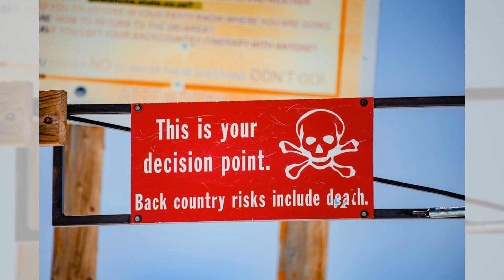情感交響樂：大腦的情緒指揮中心；決策賭場：大腦的風險與獎勵計算；感官嘉年華：大腦的五感狂歡派對：腦科學20240527